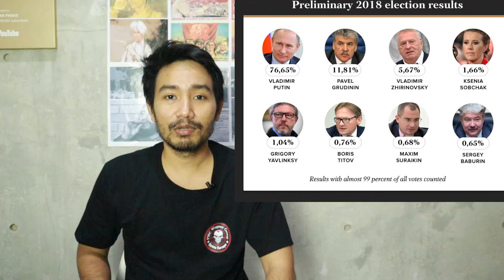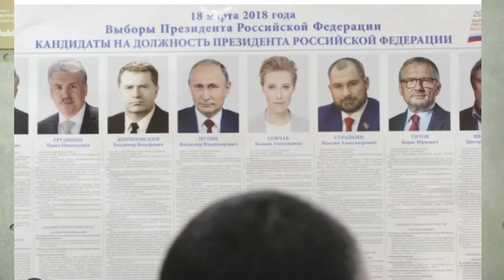BAGAIMANA VLADIMIR PUTIN LEBIH POWERFULL DARI STALIN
pada bulan desember 2023, presiden rusia Vladimir putin al moskowi mengumumkan bahwa dia akan mencalonkan diri sebagai presidendi periode  kelima dalam pemilu Maret mendatang.
Padapelimlihan umum tahun 2018 yangn lalau kemenang Vladimir putins angat mutlak dengan eprlokahan suara hinga 76, 7 persen , itu yang yang 24 persennya mungkinudah dibagi bagai berapa orang boss
Para pejabat senior Rusia mengatakan bahwa kemenangan telak Vladimir Putin dalam pemilihan presiden mencerminkan dukungan rakyat terhadap kebijakan luar negerinya yang kuat dan akan memperkuat perannya sebagai penyeimbang terhadap Barat.